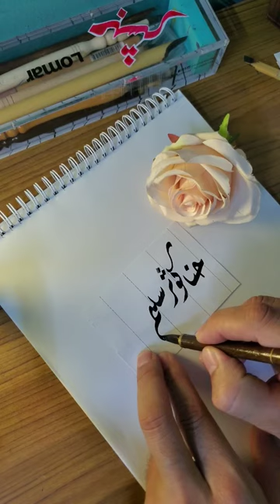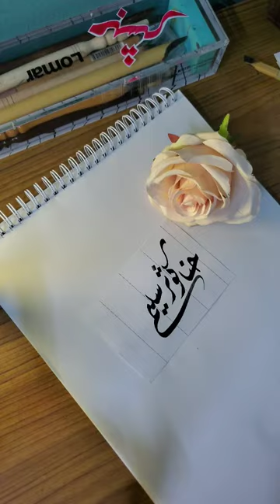Hina kausar Saleem name's Calligraphy video